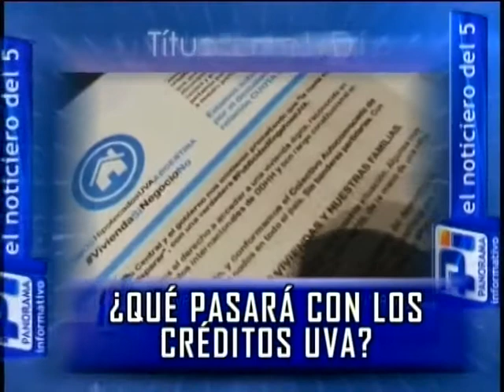Esto sucede en Montecarlo - Emisión 06-12-2019.-